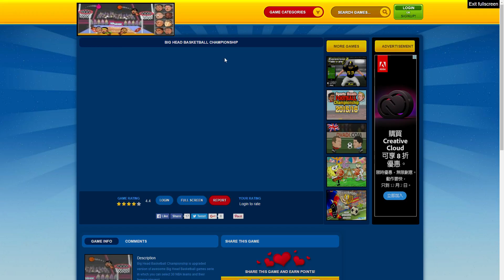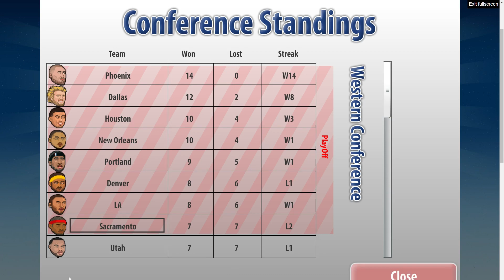Sacramento Kings win another NBA Champion!?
Can you beat this game with your favorite player?